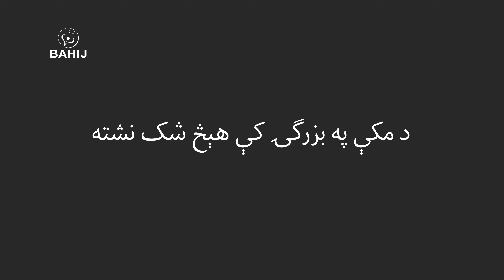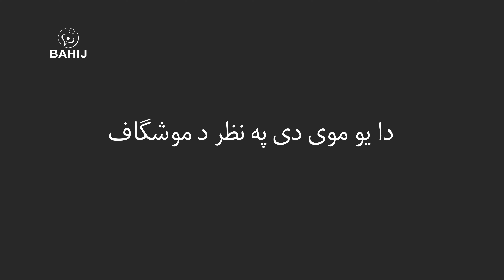Aurangzeb aw Shah Jahan | Sardar Ali Takkar | اورنګ زېب او شاجهان | رحمان بابا | سردار علي ټکر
شاعر: رحمان بابا
سندرغاړی: سردار علي ټکر
ـــــــــ
اورنګ زېب او شاجهان غوندې اشراف
صدقه شه د منصور غوندې نداف
د مکې په بزرګۍ کې هېڅ شک نشته
ولې خر به حاجي نشي په طواف
دا څلور واړه مذهبه سره يو دي
ما او تا پکې پيدا کړ اختلاف
د همه واړو ملکونو څښتن خدای دی
که جنت دی، که دوزخ دی، که اعراف
د دنيا په دولت ناز مکړه رحمانه
دا يو موی دی په نظر د موشګاف

ـــــــــــــــــــــــــــــــــ
Aurangzeb aw Shah Jahan | Rahman Baba | Sardar Ali Takkar | اورنګ زېب او شاجهان | رحمان بابا | سردار علي ټکر